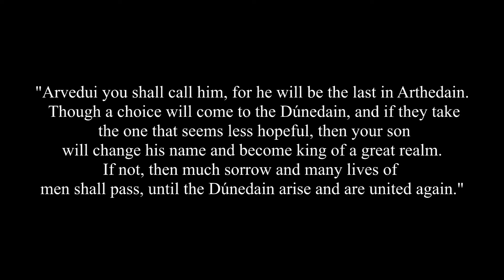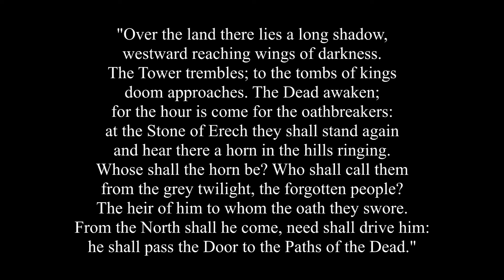Why didn't the Dunedain continue Arnor?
In 1976 of the Third Age, Aranarth opted to discontinue the Kingdom of Arnor even after Angmar had been destroyed. In this video, we look at the reasons why he might have done this...

Thanks to my patrons - Fipse,  W Sean Mason, boi sophies, Stonetruck, ThunderStryken, Hallimar Rathlorn,  Habimana, Ben Jeffrey, Harry Evett, Mojtaba Ro, Moe L, Paul Leone, Barbossa, mncb1o, Carrot Ifson, Andrew Welch and Catherine Berry